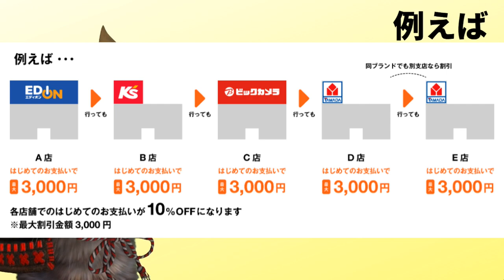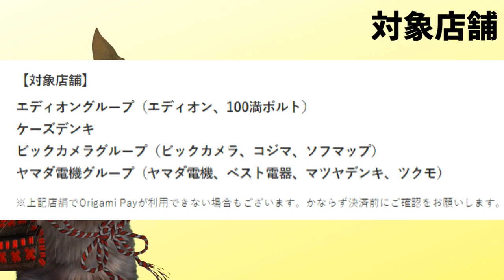オリガミペイで家電10％オフのキャンペーン！エディオンやビックカメラで最大3000円割引＆Kyashでさらにお得に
【PR】 暑くなるシーズンがやってくる中でこのキャンペーンはありがたいですね。初めてのOrigamipayデビューもちょうどいいかもしれませんね。

Kyash(キャッシュ)についての説明動画↓
Kyash(キャッシュ)が素晴らしい！クレジットカードと組み合わせて使えば最強説【使い方】

使用機材
マイク：Rode NT1A
キャプチャーボード：I-O DATA GV-USB3
オーディオインターフェース：YAMAHA AG03